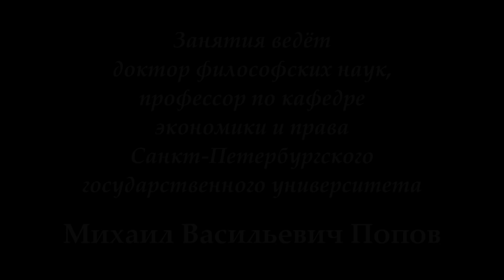М.В.Попов. 05. «Социальное изменение». Курс «Социальная философия Р-2018». СПбГУ.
12 марта 2018 г. состоялась пятая лекция профессора М.В.Попова для бакалавров специальности "Реклама и связь с общественностью" по социальной философии "Социальное изменение". Рассмотрено понятие изменения как единства равенства с собой и неравенства с собой.

Веб-сайт

Желающие помочь Фонду Рабочей Академии могут перечислить пожертвования на карту Сбербанка:
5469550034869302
Михаил Васильевич П.